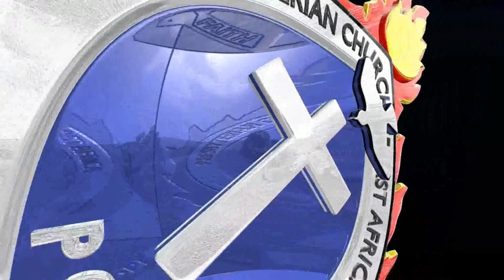Youth Praise & Worship